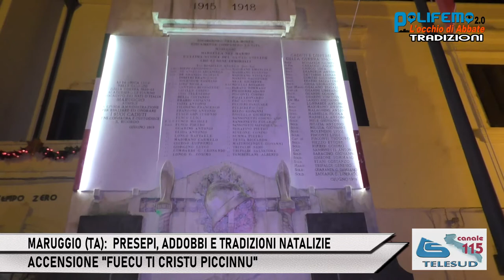MARUGGIO (TA): PRESEPI, ADDOBBI E TRADIZIONI NATALIZIE